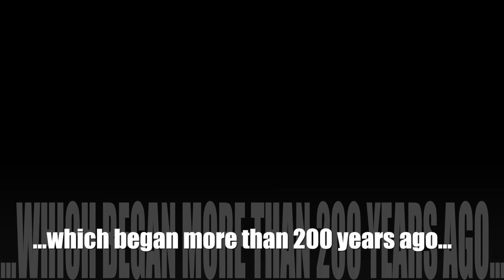Hunting CLAPPER RAILS; A disappearing sporting tradition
Possibly one of the greatest benefits of this wing shooting tradition is savoring the tastes of clapper rails at the table.  A historic bird pursued decades ago.  Today, few know of its sporting opportunities, incomparable ecosystem of where it resides, or the challenging sporting shot many usually underestimate.